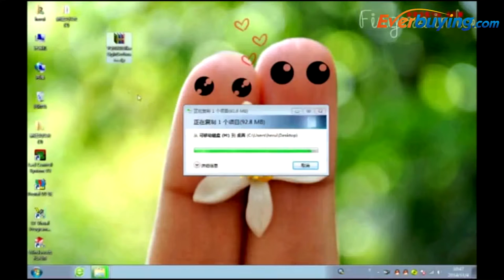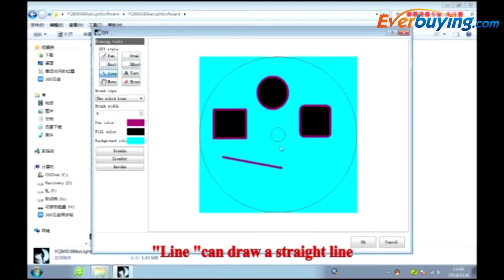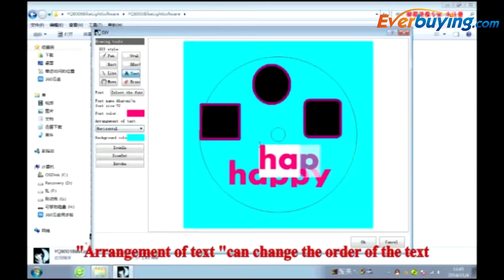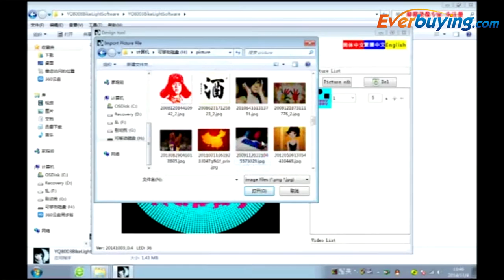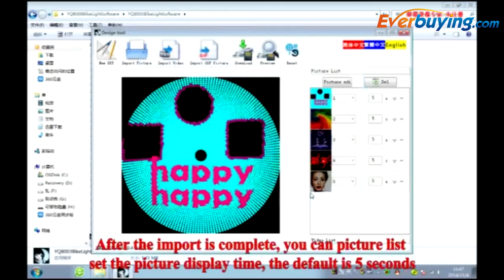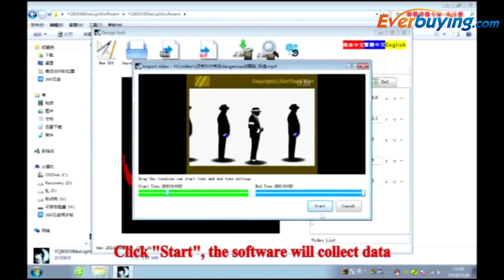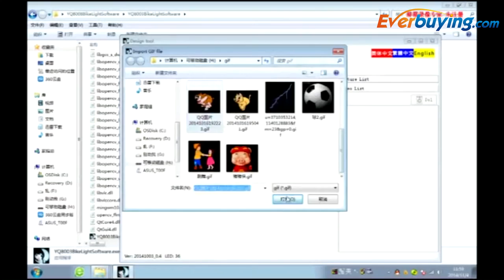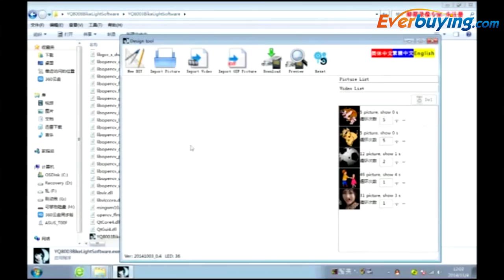YQ8007 Bicycle Wheel Light Installation Tutorial Software Tutorial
Main Features:
Imort videos easily, it will transform into GIF fomat automatically
Processor: High-performance embedded ARM processor
Built-in position sensor ( display different designs according to the speed ) 15km/h to show full graphics
Built-in vibration sensor ( turns on LED while riding, and turn off the LED two seconds after stop riding )
Display range: Both sides
LED color: RGB 3528
DIY programming, you can make any graphics as you wish
Voltage range: 3.0V—5.0V
Powered by 1 x 18650 battery ( battery included )
Operating current: 35mA
IPX6 waterproof, can work normally under water
Applicable: 26-inch wheels and above
Note: Bike in picture is not included!